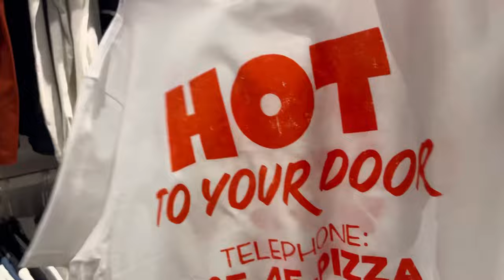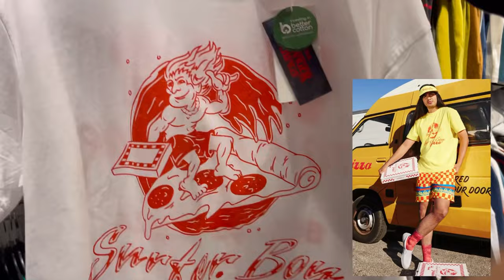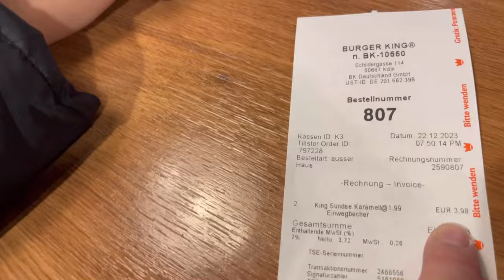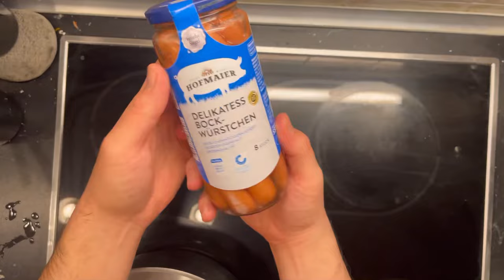اولین غذای آلمانیم و ‌واکنش دوست دختر آلمانیم. /last Vlogmas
آخرين ولاگ مس امسالبا کتی و شمیم😍❤️